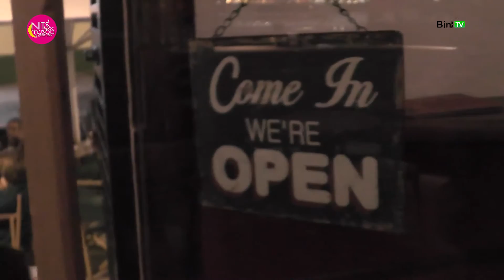Nits de Música al Carrer Aikau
Bon ambient i bona música en Nits de Música al Carrer. En aquesta ocasió. Aikau